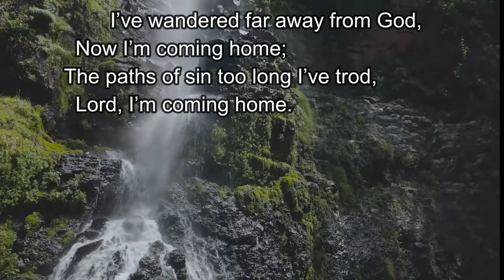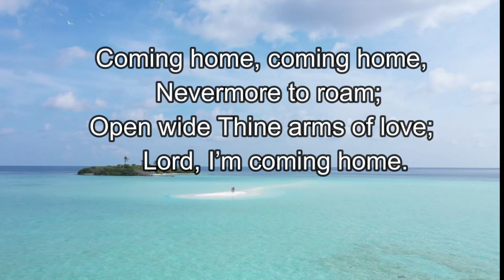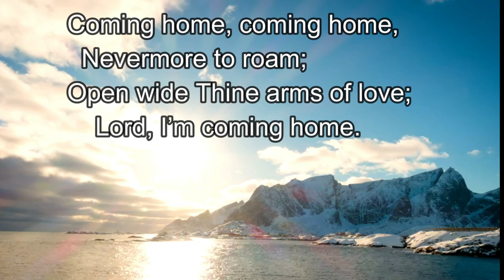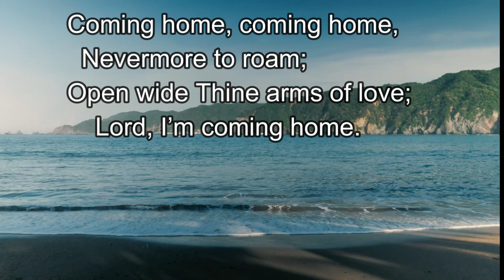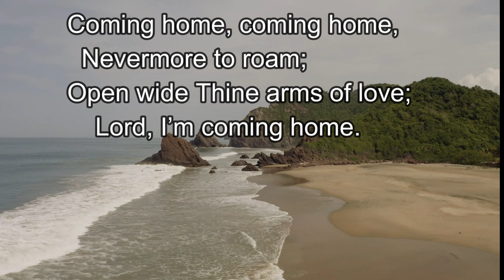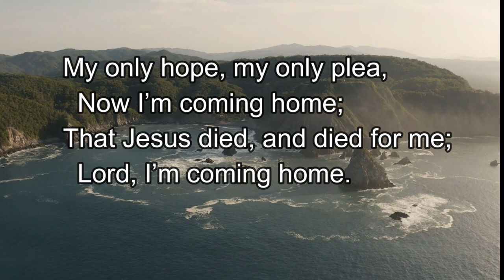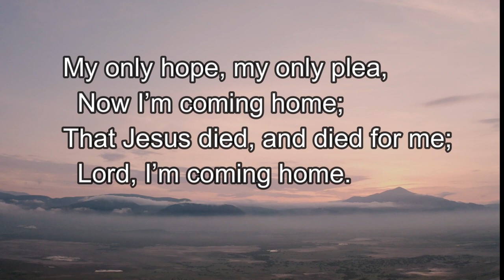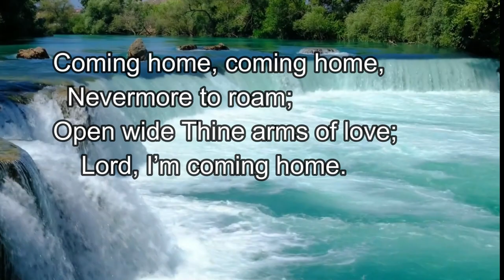SDA Hymnal 296 – Lord, I'm Coming Home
Luke 15:11-32 records one of the best love stories in the whole bible, the Prodigal son's story. The line that gets me every time is VS 20 "And he arose and came to his father. But when he was still a great way off, his father saw him and had compassion, and ran and fell on his neck and kissed him." God is waiting for you to come home...Come as you are and He'll do the rest. God bless you!!!

296 – Lord, I'm Coming Home

1
I’ve wandered far away from God,
Now I’m coming home;
The paths of sin too long I’ve trod;
Lord, I’m coming home.

Refrain
Coming home, coming home
Never more to roam;
Open wide Thine arms of love;

2
I’ve wasted many precious years,
I now repent with bitter tears;

3
I’m tired of sin and straying Lord,
I’ll trust thy love belive thy word;

4
My only hope, my only plea,
That Jesus died, and died for me;

5
I need His cleansing blood I know,
O wash me whiter than the snow;

Sung By:
Life Destiny Television